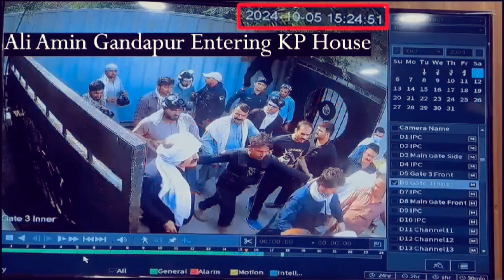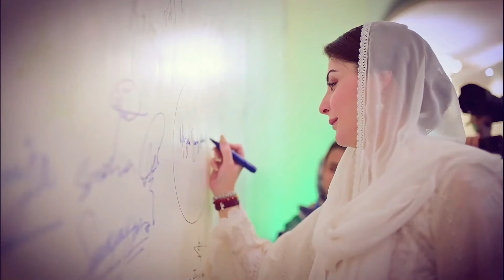Ali Amin Gandapur ne Assembly me Kese Drama Kia 😲😲